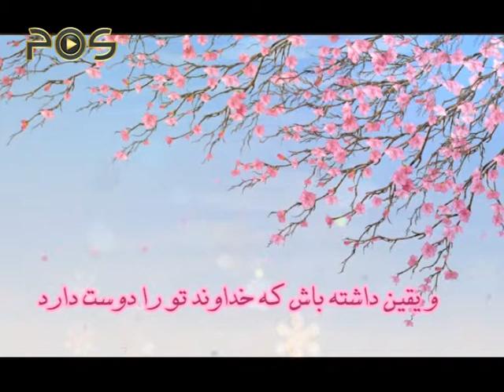نشید سلامتی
مدت:     45:04